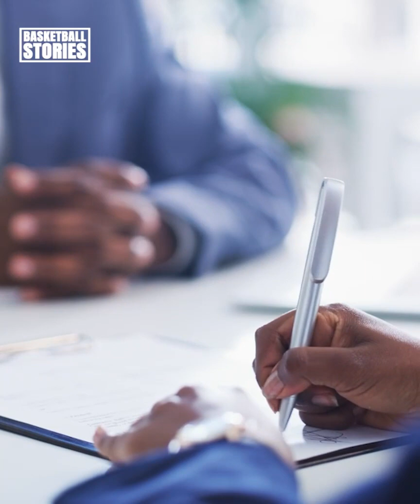Chris Paul's Insane Air Jordan Collection 👟🏀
NBA stars are without a doubt some of the biggest sneakerheads in the world.
Star point guard and Jordan Brand Ambassador Chris Paul is no exception,
As the “Point God” has one of the BIGGEST collections of Air Jordans ever!